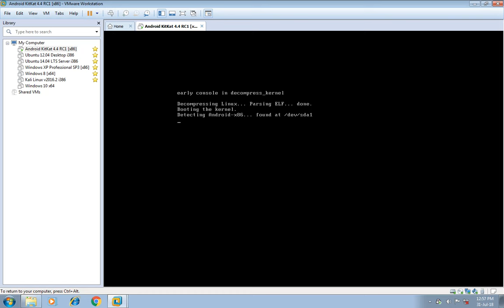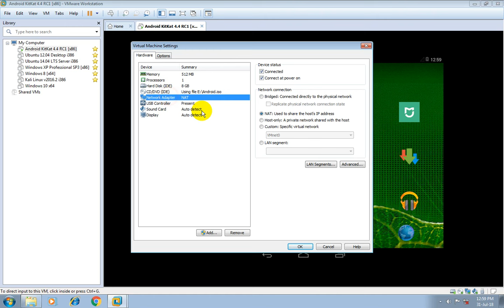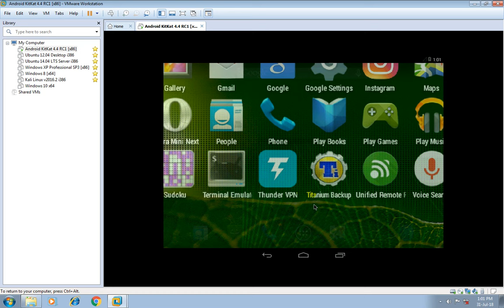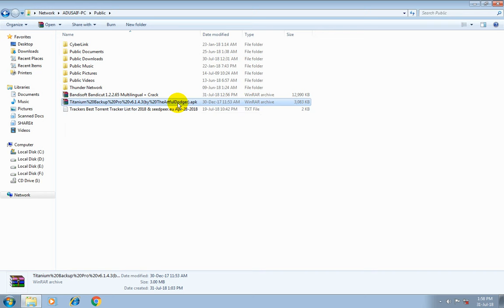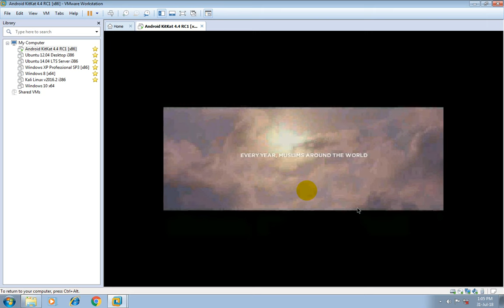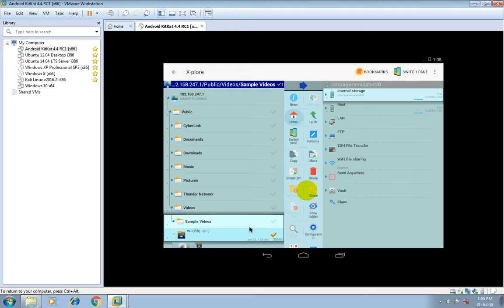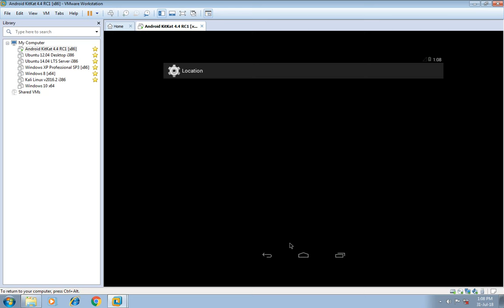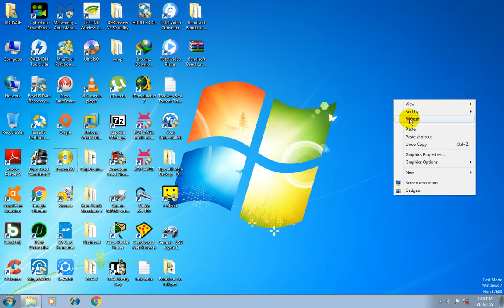How to Transfer & Receive Files from PC to Android x86 In VMware Workstation without Internet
How to Transfer & Receive Files from PC to Android x86 In VMware Workstation without Internet & Root
How to Send & Receive Files from PC to Android x86 In VMware Workstation without Internet  Root

Tools & Software's used while Recording:-
VMware Workstation 12 Pro
Android x86 4.4 KitKat RC1 (Pre-Rooted Superuser).iso
Xplore Android APK
Bandicam Video Recorder

android-x86-4.4-RC1.iso - Android-x86 - OSDN 308 MiB